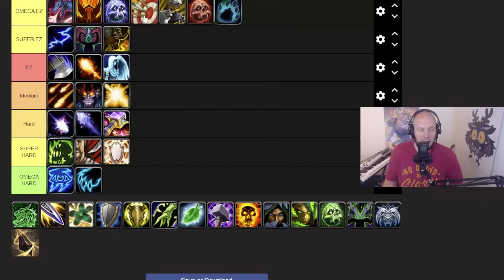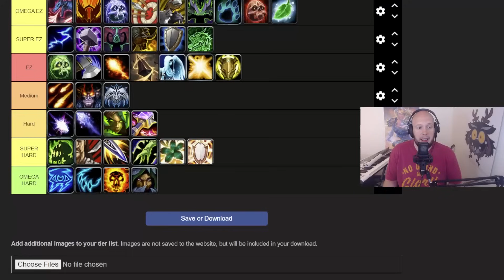EASIEST Classes PVP Tier List - The War Within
EASIEST ClassesPVP Tier List - The War Within